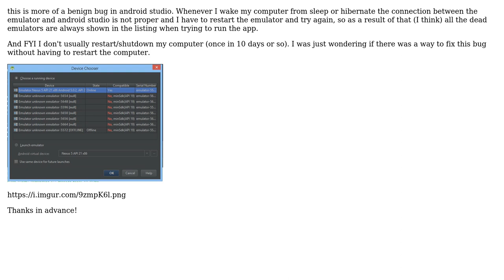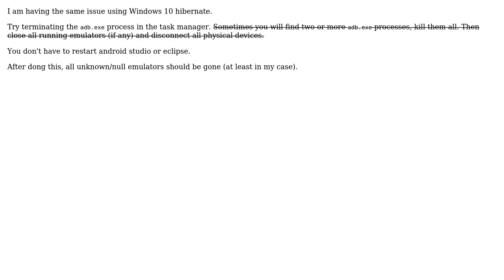Many "Emulator unknown emulator - xxxx [null]"s are redundantly shown in android studio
With thanks & praise to God, and with thanks to the many people who have made this project possible! | Content (except music & images) licensed under CC BY-SA | Music | Images & others | With thanks to user Shruti Saagar user Jiaqi Liu user Gongbo.Shi and the Stack Exchange Network Trademarks are property of their respective owners. You are responsible for your own actions.